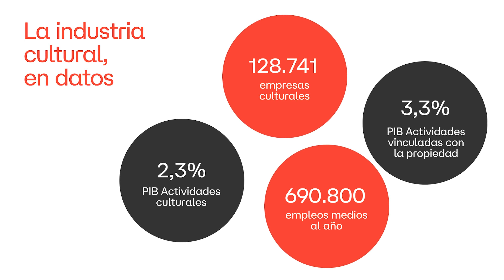España ES+ | Creatividad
¿Piensas que España es un país creativo? En esta entrega de España ES+ mostramos a través de los datos cómo la industria cultural es clave para la economía española, tiene un gran alcance internacional, así como numerosas empresas y profesionales que destacan en el ámbito de la creatividad.